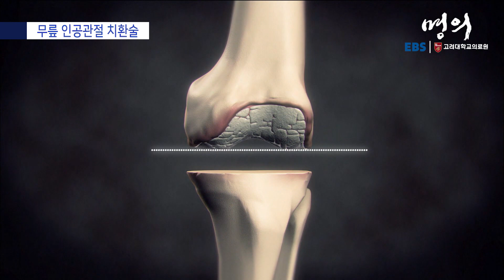[명의 의학백과📖] 무릎 인공관절 치환술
✔️ 무릎 골 관절염 중 연골과 뼈까지 닳아 관절의 변형이 심한 4단계에서는 무릎 인공관절 수술을 받게 됨
✔️ 수술은 마모된 연골판과 비정상적으로 자라난 뼈를 제거하고 인공 관절과 플라스틱 구조물을 삽입하게 됨